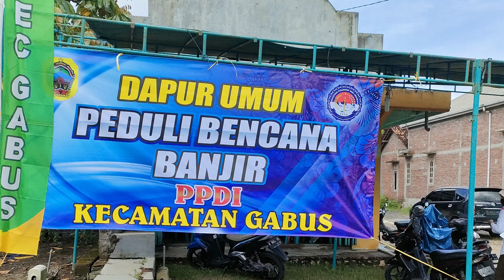LIRIK LAGU BENCANA KARAOKE. Video dapur umum PPDI Kec Gabus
LIRIK LAGU " BENCANA " KARAOKE TANPA VOCAL.Video.Dapur Umum PPDI.Kec.Gabus.Pati